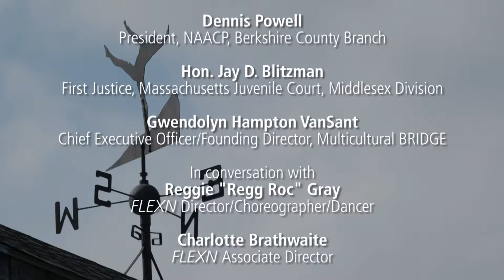FLEXN Conversations: Aug.20 Matinee | Jacob's Pillow Dance Festival 2016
FLEXN Conversations | August 17-20, 2016 | Jacob's Pillow Dance Festival

August 20 Matinee Performance
Moderators: Reggie (Regg Roc) Gray, Charlotte Brathwaite
- Dennis Powell, President, NAACP, Berkshire County Branch
- Hon. Jay D. Blitzman, First Justice, Massachusetts Juvenile Court, Middlesex Division
- Gwendolyn Hampton VanSant, Chief Executive Officer/Founding Director, Multicultural BRIDGE

FLEXN confronts, through movement, some of the daily issues facing people of color across the country, including Berkshire County. Each FLEXN performance at Jacob's Pillow began with a brief onstage conversation moderated by members of the creative team. These FLEXN conversations offered a unique opportunity for Berkshire County public figures, educators, community leaders, and youth to gather and discuss, in an arts context, some of the pressing sociopolitical issues explored during the show, specifically the School-to-Prison Pipeline and institutional racism. Guest shared their thinking on how to address some of the challenges facing our community.

Our thanks to the following individuals and organizations: Artists and Staff of D.R.E.A.M. RING (Dance Rules Everything Around Me); Berkshire Community College; Berkshire Museum; City of Pittsfield, Office of the Mayor; Jolet Creary and STUDIO 860; Shirley Edgerton; Nicole Eigbrett; Abena Floyd; Ford Foundation; Freedom Dance; Reggie (Regg Roc) Gray; Avery Willis Hoffman; Shakia "The Key" Johnson; Anaelisa Jacobsen, Manos Unidas/Hands Helping Hands Multicultural Educational Cooperative; Craig Langlois; Massachusetts Juvenile Court, Middlesex Division, Lowell, MA; Ellen Merritt, The Christian Center; NAACP, Berkshire County Branch; New Generation Global Ministry; Park Avenue Armory; Pittsfield Police Department; Pittsfield Public Schools; Dennis Powell; Marie Richardson; Peter Sellars; and Youth Alive.